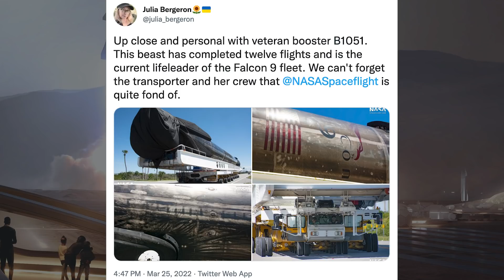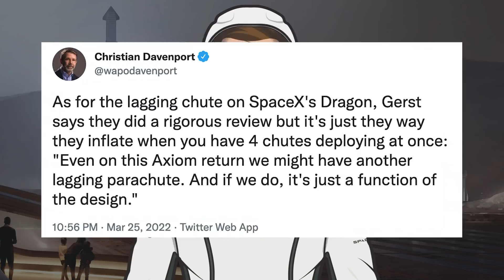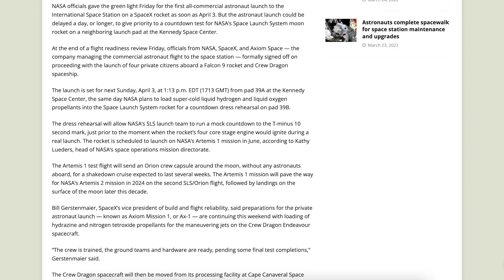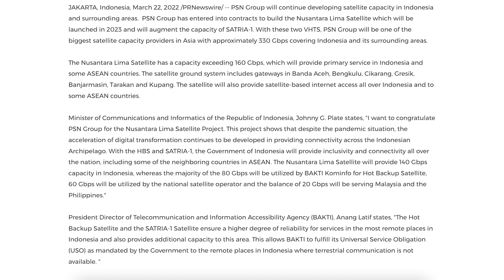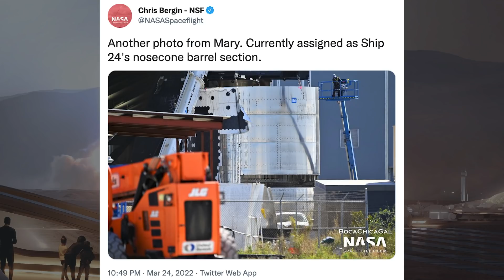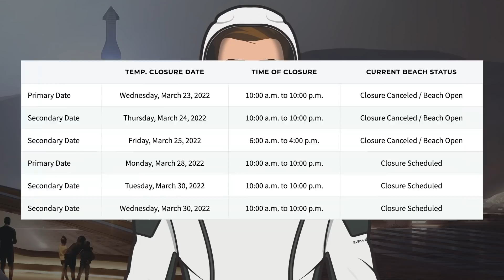Starship FAA Approval Delayed Again! B4 Moved in Boca Chica! SpaceX Starship Updates! TheSpaceXShow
Welcome to the latest SpaceX Starship updates video from TheSpaceXFans. We have a load of information to kick off this video for the standard SpaceX news. Over in Boca Chica, work continues with orbital infrastructures as does the work over at Cape Canaveral. Unfortunately, there is some news of the Starship FAA approval delayed again! However, over at the Starbase launch site, there’s been B4 moved in Boca Chica! Also, work continues on future prototypes in the production yard at Starbase. Sit back and enjoy!

Nic Ansuini & Mary (BocaChicaGal). Booster 4 Lifted From the Orbital Launch Mount | SpaceX Boca Chica. YouTube. NASASpaceflight. March 25, 2022.

Nic Ansuini. Booster 4 Prepared for Launch Mount Removal | SpaceX Boca Chica. YouTube. NASASpaceflight. March 24, 2022.

NSF Robotic Camera & Mary (BocaChicaGal). Booster 7 Shuffled in the High Bay | SpaceX Boca Chica. YouTube. NASASpaceflight. March 26, 2022.